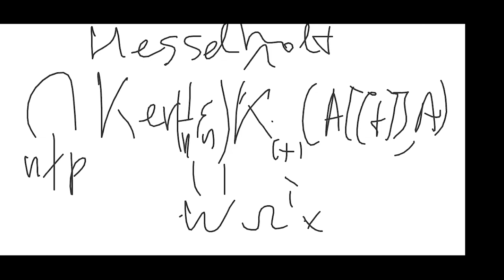Dmitry Kaledin - 1/3 Motives from the Non-commutative Point of View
Motives were initially conceived as a way to unify various cohomology theories that appear in algebraic geometry, and these can be roughly divided into two groups: theories of etale type, and theories of cristalline/de Rham type. The obvious unifying feature of all the theories is that they carry some version of a Chern character map from the algebraic K-theory, and there is a bunch of “motivic” conjectures claiming that in various contexts, this map can be refined to some “regulator map” that is not far from an isomorphism. Almost all of these conjectures are still wide open.
One observation whose importance was not obvious at first is that K-theory is actually defined in a much larger generality: it makes sense for an associative but not necessarily commutative ring. From the modern of of view, the same should be true for all the theories of de Rham type, with differential forms replaced by Hochschild homology classes, and all the motivic conjectures should also generalize. One prominent example of this is the cyclotomic trace map of B¨okstedt–Hsiang–Madsen that serves as a non-commutative analog of the regulator in the p-adic setting.
While the non-commutative conjectures are just as open as the commutative ones, one can still hope that they might be more tractable: after all, if something holds in a bigger generality, its potential proof by necessity should use much less, so it ought to be simpler. In addition to this, non-commutative setting allows for completely new methods. One such is the observation that Hochschild Homology is a two-variable theory: one can define homology groups of an algebra with coefficients in a bimodule. These groups come equipped with certain natural trace-like isomorphisms, and this already allowed one to prove several general comparison results.